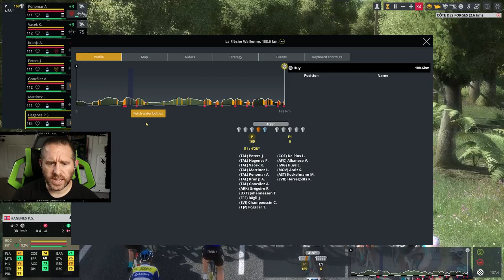PCM22 Career - Ep 68 - Amstel Gold & Fleche Wallonne